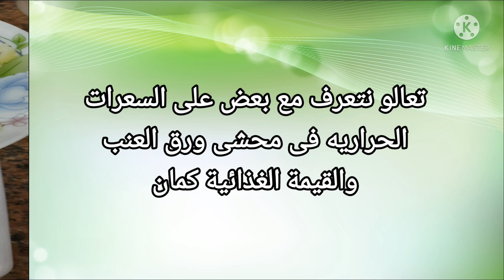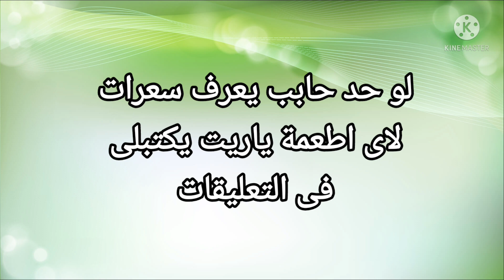السعرات الحرارية فى محشى ورق العنب والقيمة الغذائية